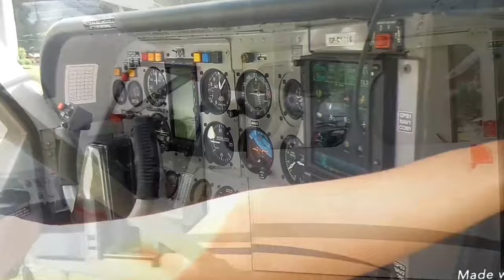FIESTA AIRWAYS GA8 AIRVAN EXPERIENCE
than you Fiesta Airways or the experience!! Flying 500 feet above my beloved City of DAVAO and Samal Island onboard GA8 Airvan.

captured by: FUJIFILM X-A3
video editor: PROSHOW GOLD/ VIDEOSHOW